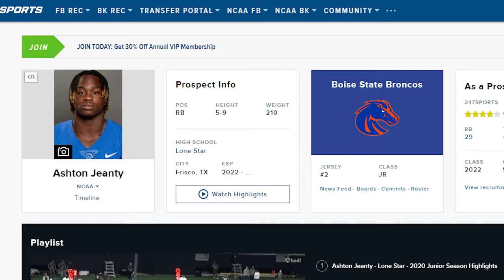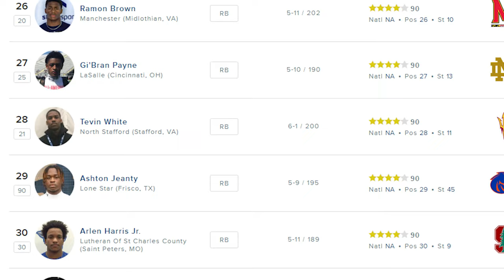Prospect Of The Week: Ashton Jeanty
Today Cade dives into what makes Ashton such an electric NFL prospect. Highlighting his superpowers, giving a player comp and wrapping with what teams Jeanty would best fit on in the NFL.

 - Sick Editz